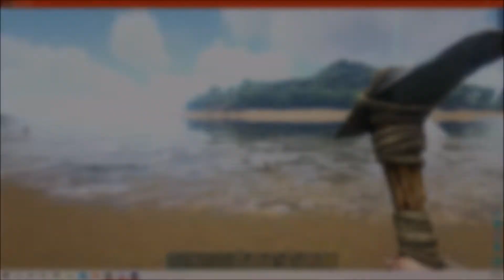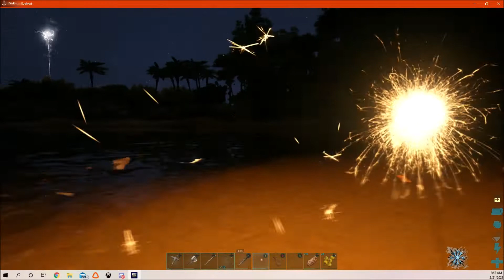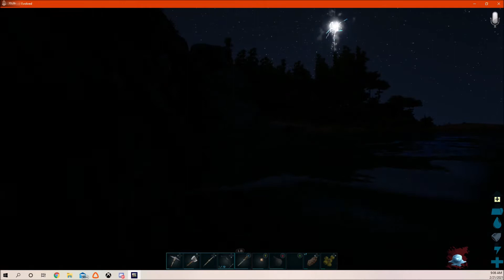ARK Survival Evolved (Season II) E01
Welcome back to ARK Survival Evolved. This time with Dexvy! It's been many years since my last visit to this game. A lot has changed since then. Stick around because this time, it could go on for 50 or more episodes.